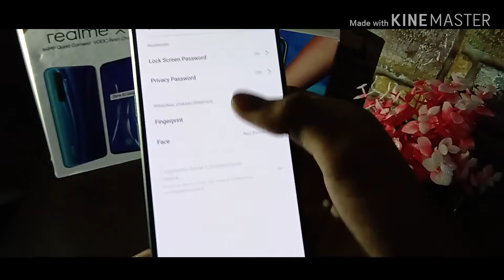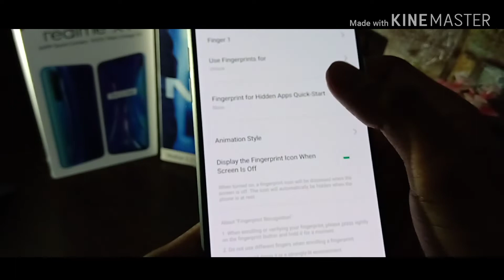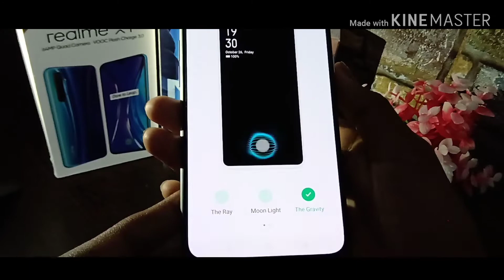Realme XT in display fingerprint sensor testing 🔥🔥🔥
how to change in display  fingerprint animation
realme xt